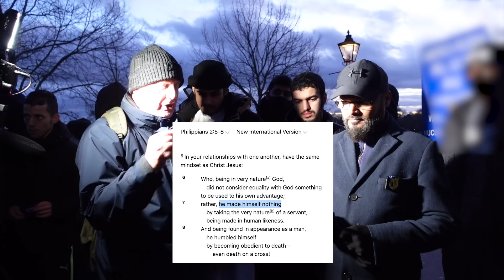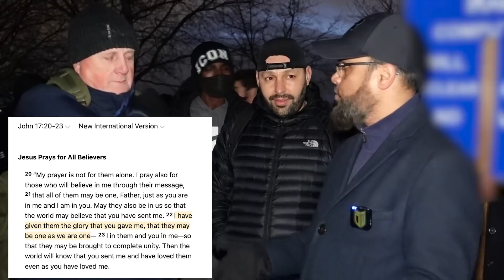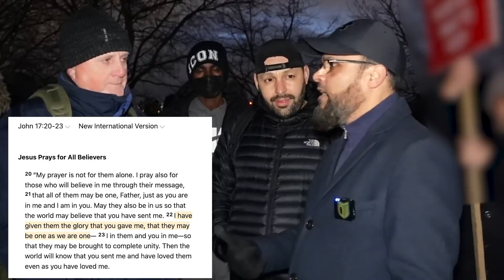Pastor Fights Tooth & Nail to Prove the Trinity | Hashim vs Christian | Speakers Corner | Hyde Park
Christian Pastor fails to answer basic questions aksed by Hashim about the Trinity from the Bible.

Please support DawahWise 🤝:
Kindly, donate generously to support our ongoing efforts and channel expenses: